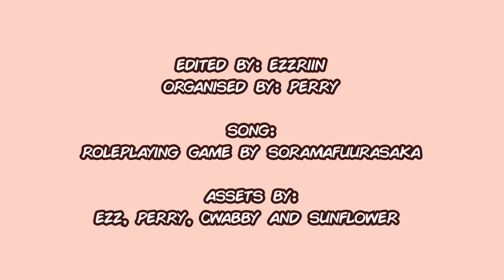RPG || Animation Meme (COLLAB!!)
THANK YOU TO CWABBY, PERRY AND SUNFLOWER FOR WORKING ON THIS PROJECT TOGETHER!
Pretty please share this animation meme, we're all really proud of it :3

This has been a background labour of love since JULY and FINALLY we're able to share it with you. Collectively Cwabby, Perry, Sunflower and I have drawn this cute RPG animation meme and we all really really hope you enjoy it!

Perry did most of the communication and organising, Cwabby and Sunflower drew assets as well, and it was all edited together by YOURS TRULY (me. it was me) and we agreed to post it on my channel :)))))))

Song: RPG by soramafuurasaka